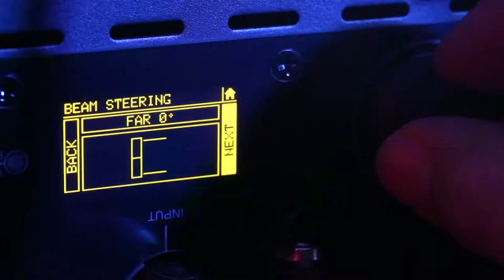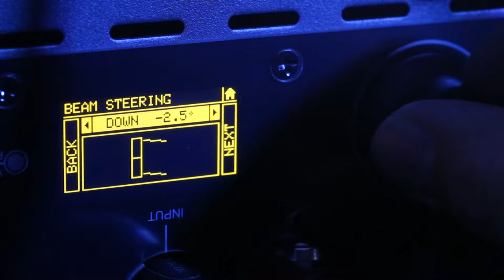Ingenia Series speakers from DB Technologies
We're super excited about these arriving in our showroom. Truly awesome piece of technology with a sound that will blow you away. We put a little video together to show them off.
VFM Audio is an Authorised DB Technologies stockist.